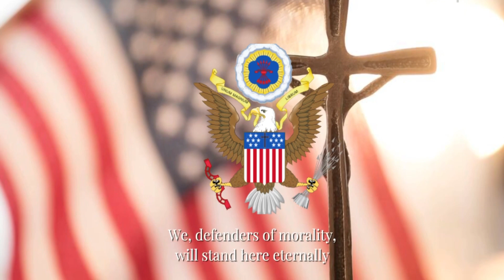Face the Enemy - American Falangist/Christian Nationalist Song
The long-awaited, oft-requested Cara al Sol cover is finally here! Staying true to my own convictions as well as the meaning behind the song, this one has serious religious undertones. The Right must be Christian and Nationalist to succeed. Onwards, Christian Soldiers!